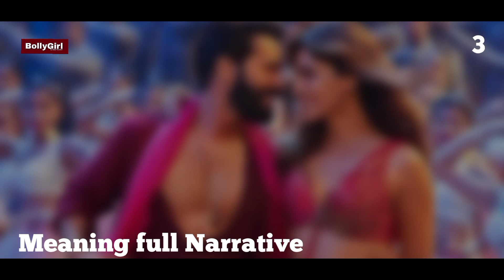5 Elements ' Why Bhediya Is A Future Cult Cinema | Bhediya Movie Review | Hindi | BollyGirl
5 Elements ' Why Bhediya Is A Future Cult Cinema | Bhediya Movie Review | Hindi | BollyGirl |

Special Credit :- @Jio Studios  @Maddock Films

NOTE :-
Together we will find a solution to this. Becouse we are Doing so Hardwork On this Channel .

-I used my own Voice for Background Commentary of this video.